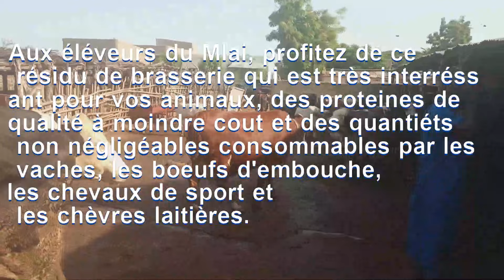LES DRECHES DE BRASSERIE DANS L'ALIMENTATION DES VACHES D'UNE FERME DE50000 L/AN, BOEUFS ET CHEVRES.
Les drèches sont des sous produits des brasseries qui apportent des protéines de bonne qualité aux vaches laitières, aux bœufs d'embouche, aux chèvres et aux chevaux de sport. C'est un résidu à bon marché qui peut être utiliser comme tel : drèche fraichement livrée, ou séchée ou encore ensilée. Les trois présentement restent riches en matières azotées avec plus de 255g/kg. Les tourteaux les plus riches contiennent 499g /Kg de protéines mais restent très chers.
Donc les éleveurs ont des protéines bon marché et les quantités consommables sont suffisantes pour couvrir les besoins de production et d'entretien. Avec un taux de cellulose brutes de plus 160g/Kg , les drèches apportent une bonne motricité au rumen des vaches. Cette ferme qui produit plus de 50 000 litres de lait par an, a adopté l'utilisation des DRECEHS FRAICHES depuis plus de deux ans.
Les drèches sont également riches en matières grasses plus que les fourrages, cela procure aux ruminants de nutriments de grande valeur.
Les minéraux Ca , P, Mg et Na et K sont présents dans les drèches.
Une vache peut consommer 5à 8kg de drèches par jour et un bœuf d'embouche 2 à 4 kg par jour. Il faut 2 à 3Kg pour préparer un cheval de sport.
1kg /jour suffirait à une chèvre laitière.
A l'image des autres grands pays d'élevage la suisse produit plus de 80 000 tonnes de drèche par an.
Il est possible de faire sécher les drèches et de la conserver dans des sacs de 25 à 50Kg. Le taux de protéines reste très bon même séché.